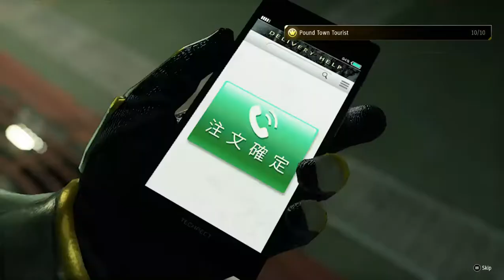Yakuza Like A Dragon - POUNDMATES YU-JIN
Il Yu-Jin can be obtained through the side quest, Fading Star. His attack hits all enemies with ice and can have them catch a cold too.